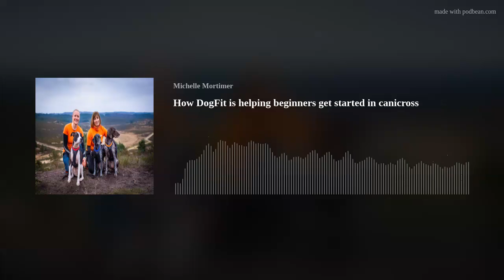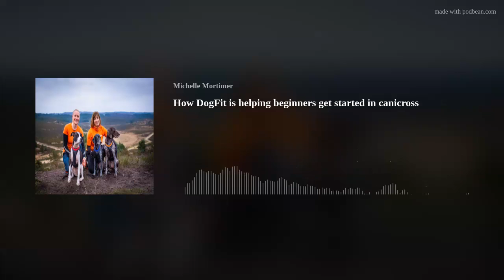How DogFit is helping beginners get started in canicross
Louise and Michelle chat to DogFit founders Gail Walker and Ginetta George about their experience of starting up DogFit to help introduce the joy of canicross to others.

Gail and Ginetta have very different running backgrounds, which brought them to the same canicross social group, where the idea of DogFit was born. DogFit now prides itself on introducing beginners to the sport - not just another kit supplier, they are the place to go to find out what the best kit is for their dog, buy good quality kit, find a qualified person to help them get started, and find out lots of information about the sport.